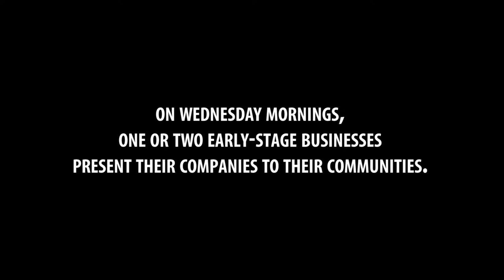Q&A: Post One Million Cups KC